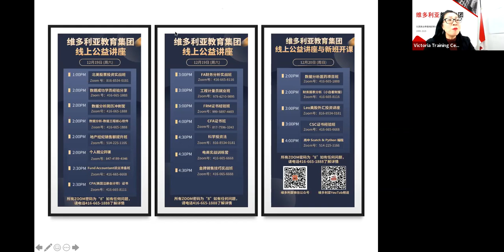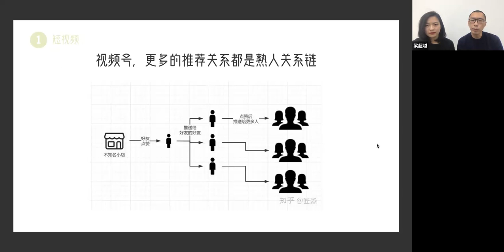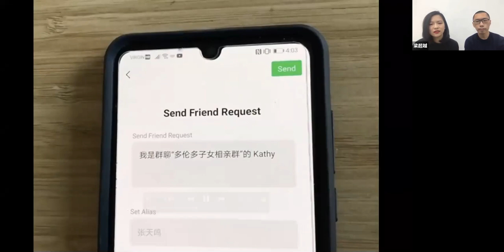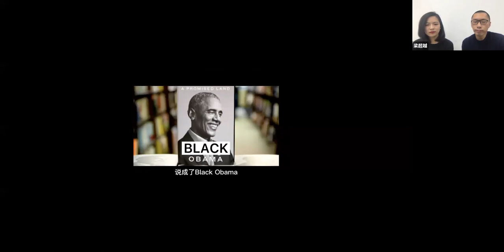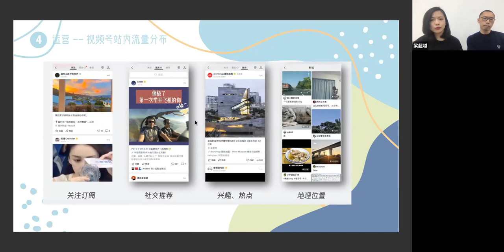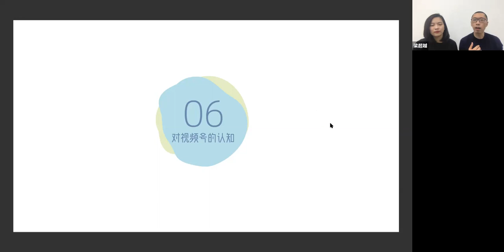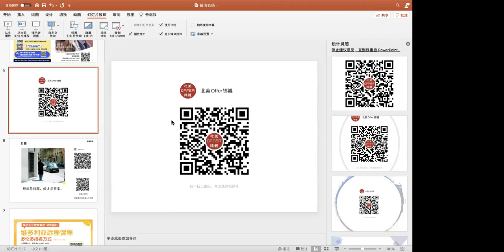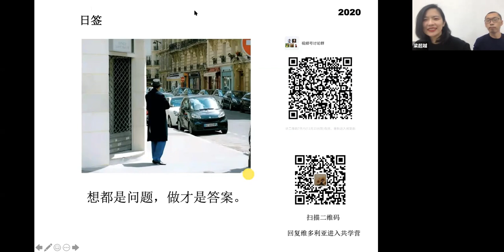维多利亚公益共学营自我提升营 - 多伦多梁超越团队（视频号创业，点赞量提升五倍，我们做对了啥？）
主讲人：多伦多梁超越团队